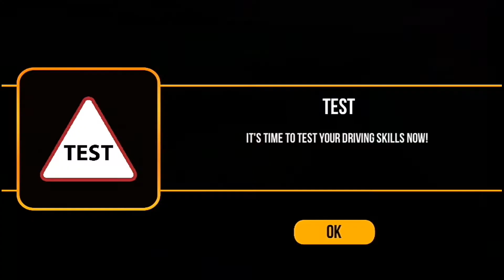Driving Academy – India 3D_أكادمية قيادة السيارات# ألعاب سيارات # سيارة جيب دفع رباعي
Driving Academy – India 3D
Road signs and car driving made simpler – just for you! Enroll in this virtual school of driving called the Driving Academy – India 3D, and master your driving and parking skills on Indian roads.

We bring to you the ultimate car driving simulator, in which you’ve to now drive and follow all the road signs of India. Don’t take the wrong turns, follow the signals, wear the seat belt – it’s your one stop to becoming a perfect driver.
DOWNLOAD

ألعاب أندرويد جديدة
ألعاب سيارات بدون نت
سيارات سباق